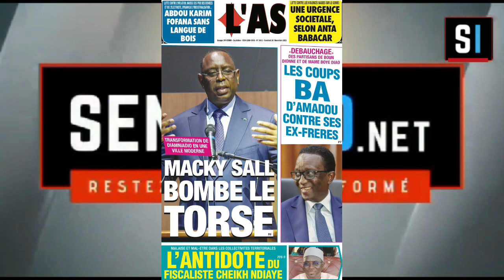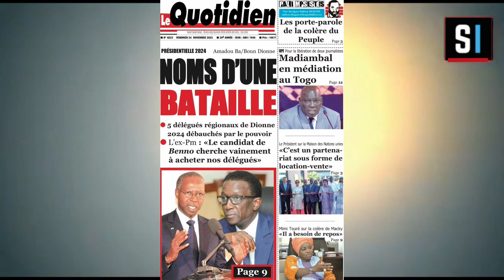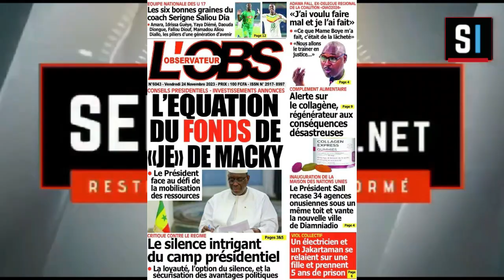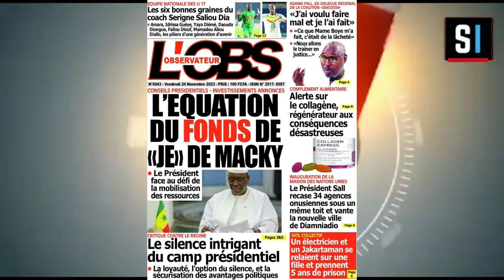REVUE DES TITRES EN WOLOF AVEC Aissatou FAYE DU VENDREDI 24 NOVEMBRE 2023